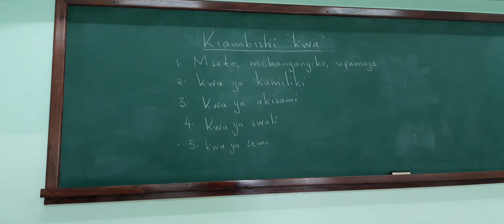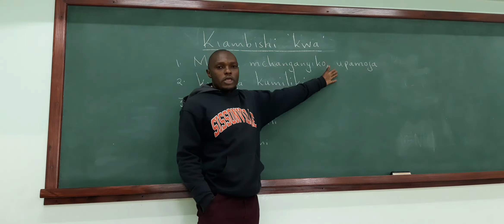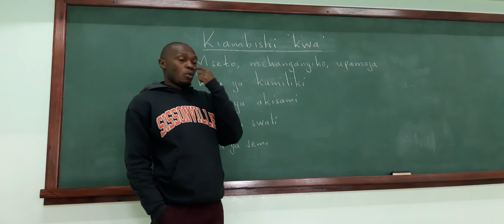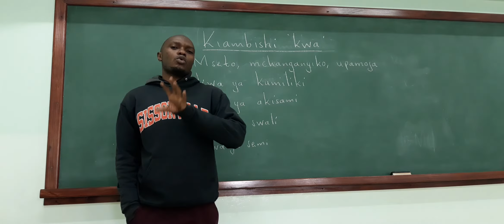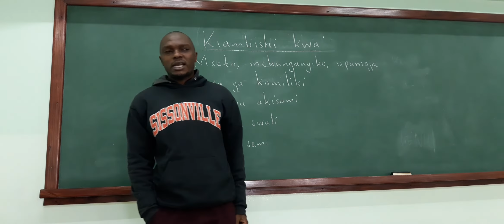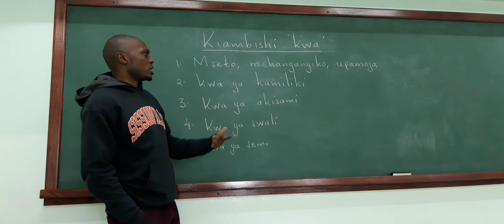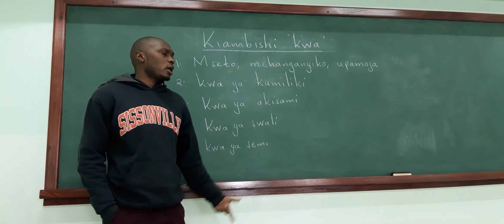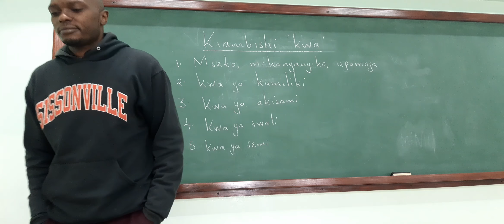kiambishi "kwa " sehemu ya pili